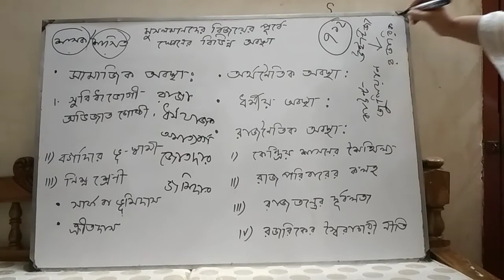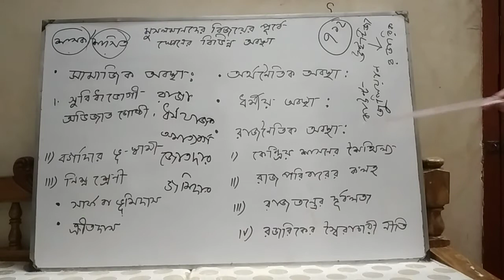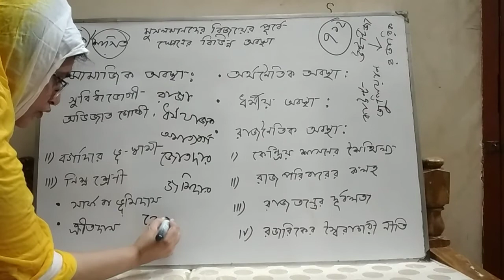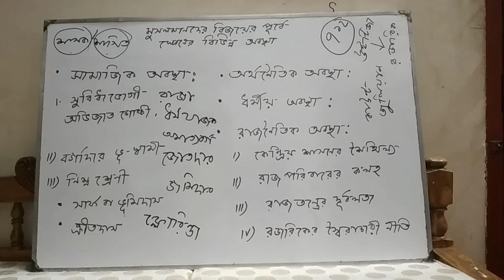The history of Muslim in Spain